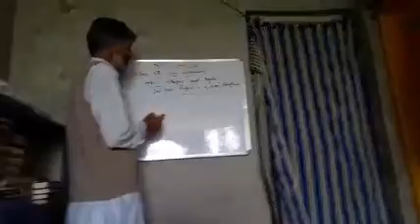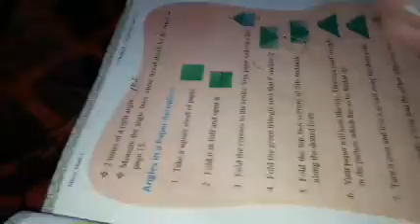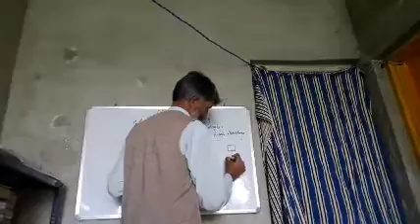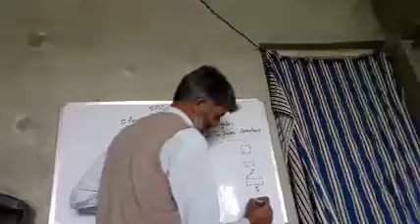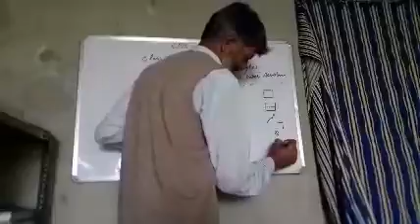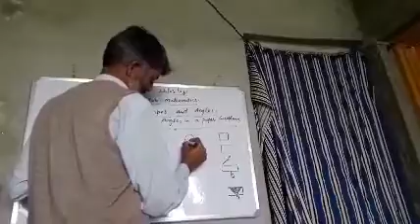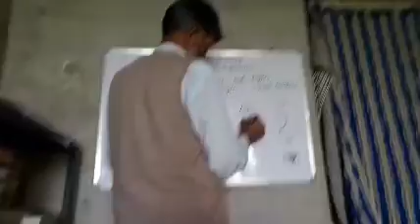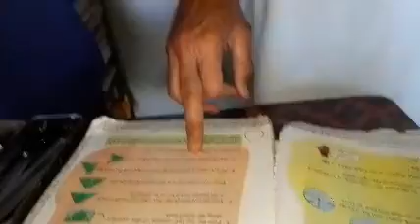Class 5th Sub Math